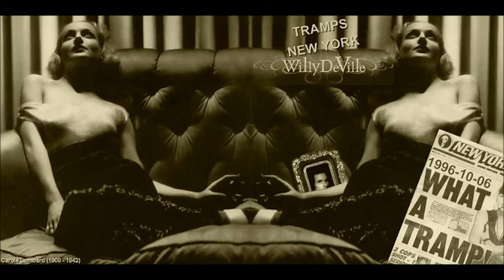Willy DeVille - I Can Only Give You Everything - Live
424. Live At Tramps New York - October-02-1996
Thanks to Jaap and Gerrit, who made this CD, Giel, who made the artwork and to Nick who made the setlists.
The credits are for the taper and above all for Willy DeVille and the musicians.